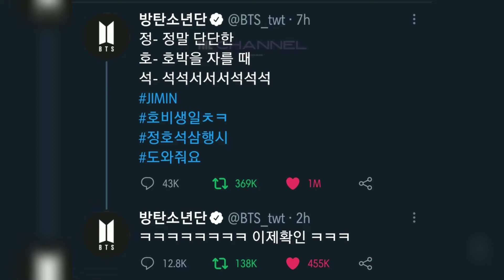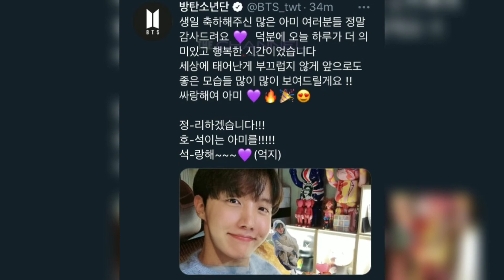BTS Greetings 2021 J-hope's Birthday + J-hope's Message for ARMY 💜 | THE CHANNEL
Happy Birthday j-hope
Happy Birthday Hobi
j-hope Surprise Birthday
j-hope Birthday VLive
j-hope Birthday
j-hope Birthday Live 210218
BTS Birthday
j-hope birthday dance
j-hope birthday live 2021
jhope birthday live 2021
j-hope birthday v-live 2021
jhope birthday v-live 2021
BTS greetings for J-hope
J-hope message for ARMY